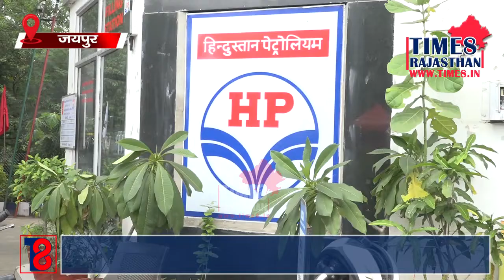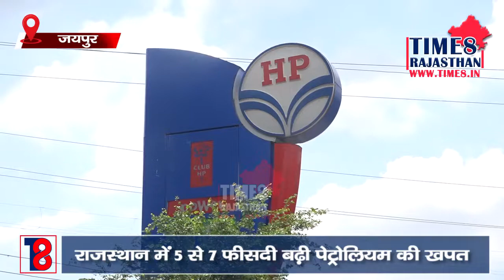राजस्थान में 5 से 7 फीसदी बढ़ी पेट्रोलियम की खपत..TIME8_RAJASTHAN